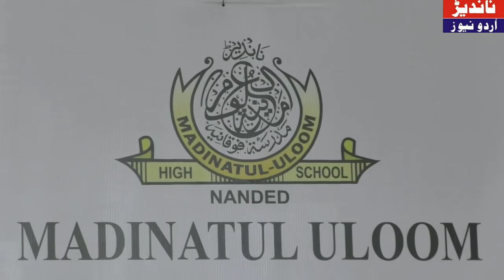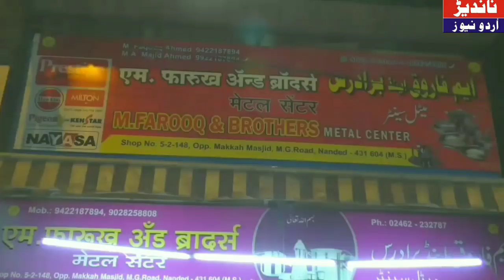NANDED URDU NEWS 12 Feb 2018 Madina school News